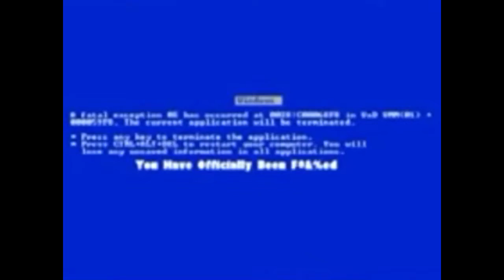Computer Crash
A guy's computer gets multiple errors as soon as he finally downloads something and then it completely crashes.